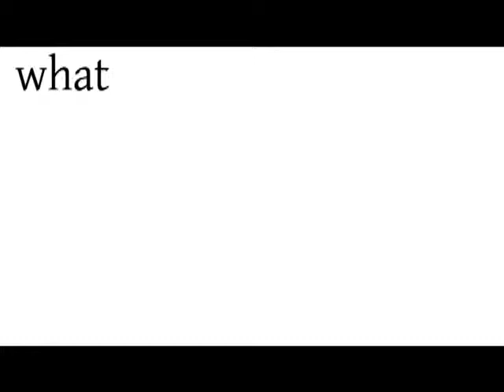what is meaningfulness to you ? #1.mp4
interviewing on what people find meaningful in business today. If you agree with any of these examples please rate the video 5 stars.